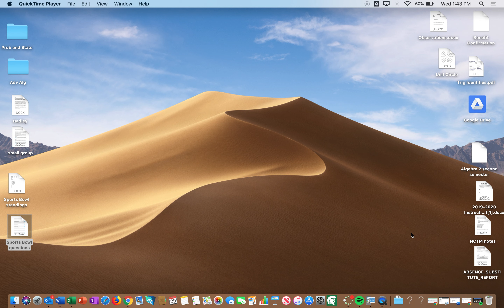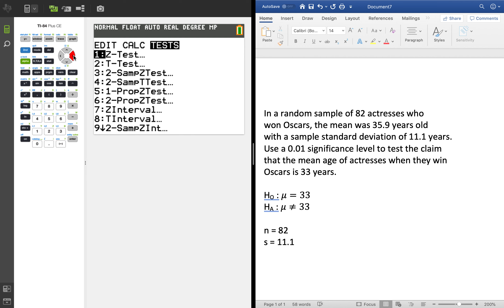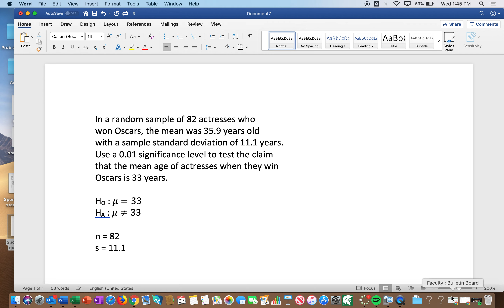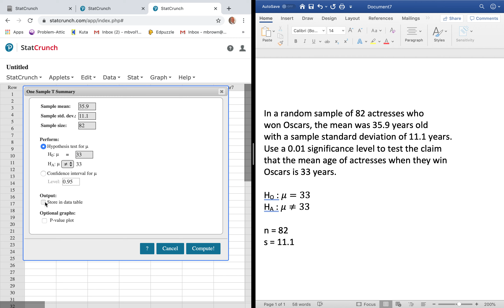Stats 8.4b mb